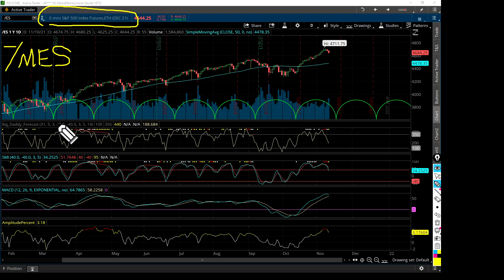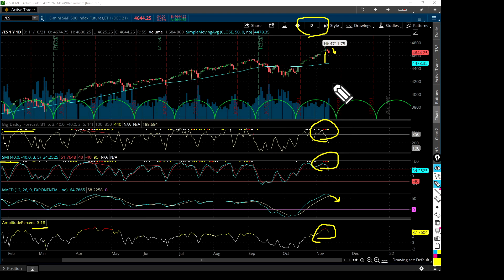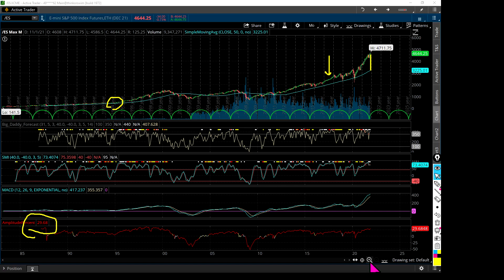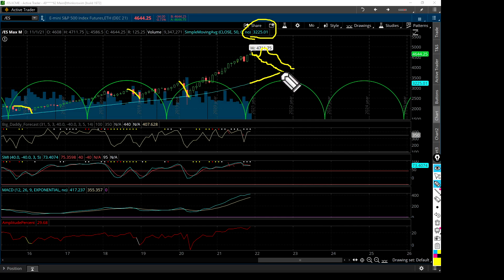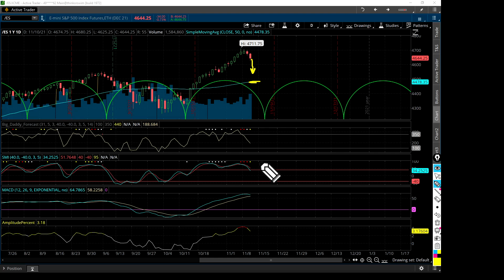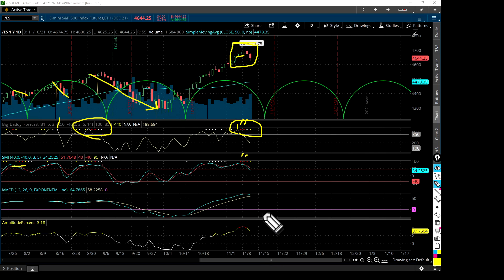S&P 500 - More Trouble to Come!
Premium Membership, includes 1 or 2 trade videos per month that I think could be profitable as a paper trade. EDUCATIONAL ONLY, I don't give financial advice. You are responsible for your own trades!